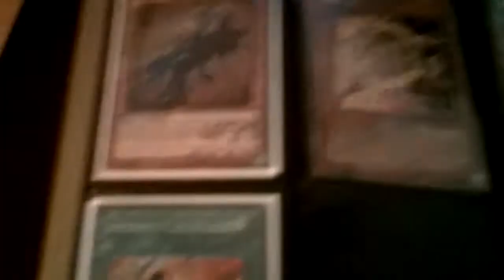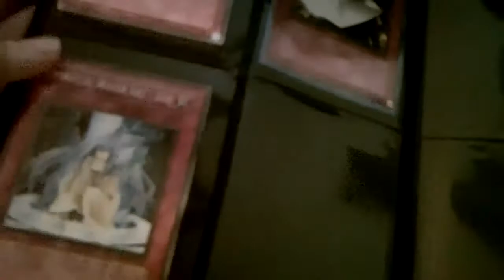Binder Update! 1/19 Wants: in Descript.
Wants: 1x Armory Arm